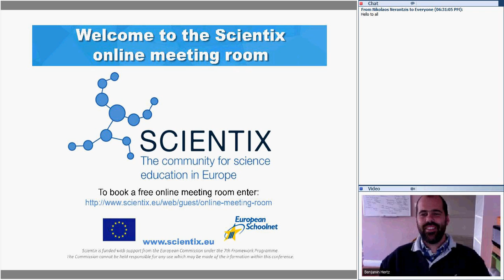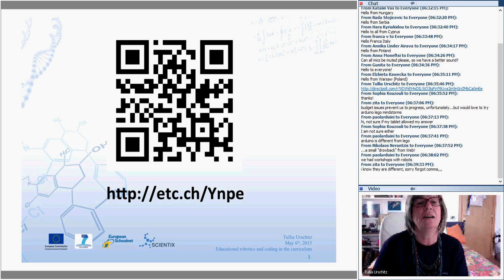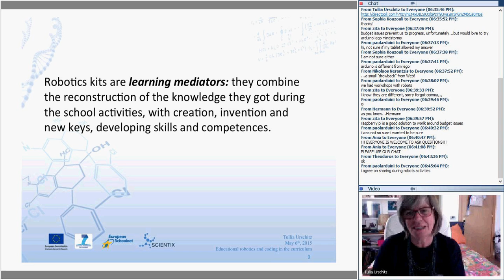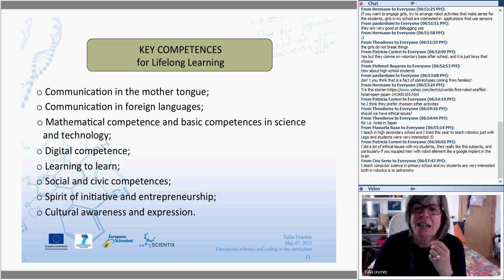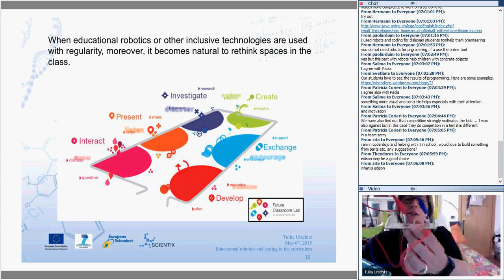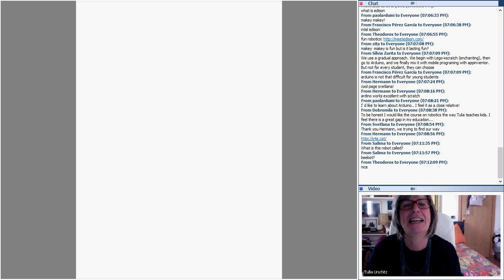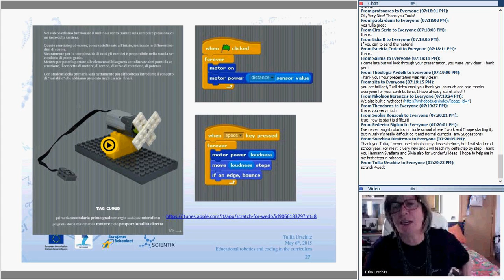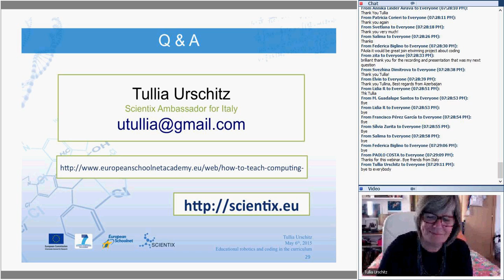Computing Primary | M3 Webinar: Educational Robotics and Coding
This video is part of the How to Teach Computing at Primary Level course on the European Schoolnet Academy.